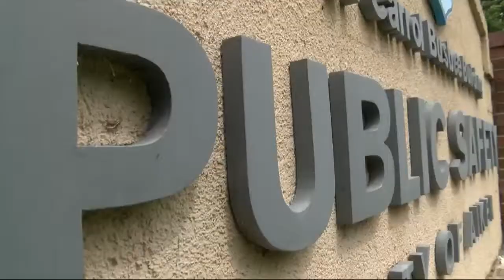The Aiken Department of Public Safety breaks ground where the new headquarters will soon be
The Aiken Department of Public Safety has been in the same building for decades.